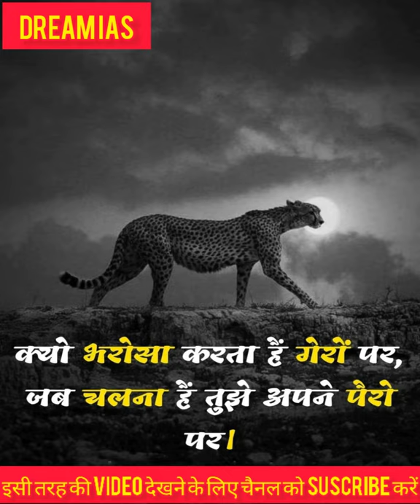lion entry status#mpsc#sscchsl#motivation#bank#ias#ifs#ips#pcs#bps#ips bsbu#lion entry status